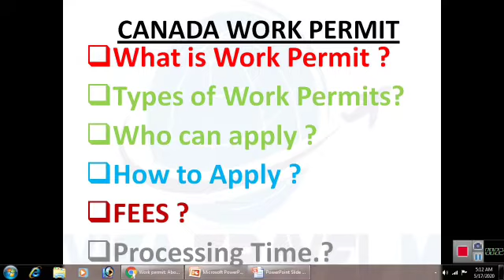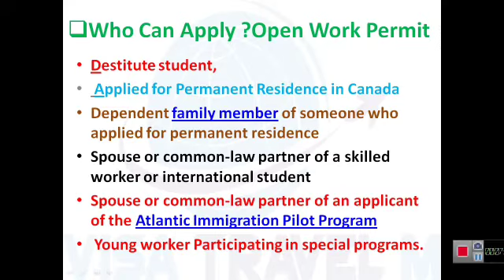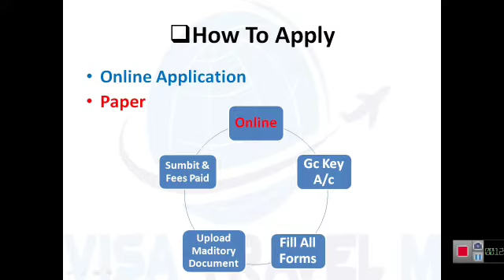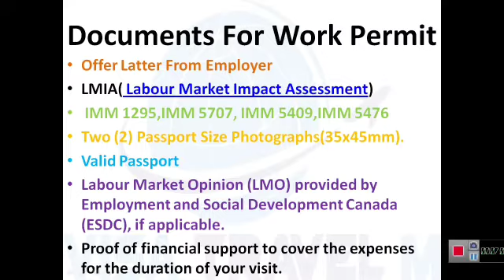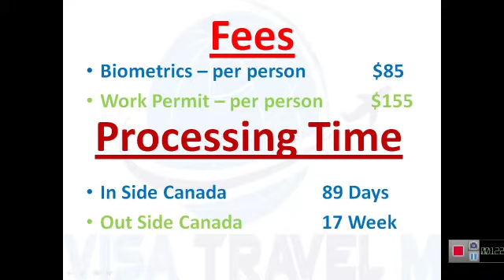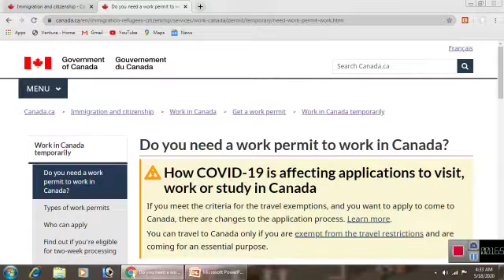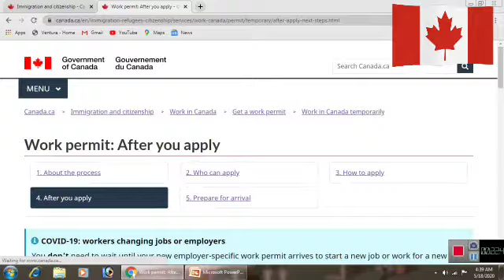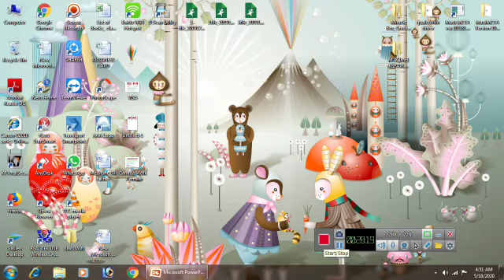Canada Work Permit Rs 62,000 !! How to get Canada work Permit without Agent.Apply Canada work Permit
Free LMIA & Free Offer Latter For Canada Work Permit.Friends, in this video, you will know who can apply the work permit of Canada and how it will be applied.You will also know how you can get LMIA and offer letter free?

Other Video Visa Travel M

How to Fill Imm 5257 e